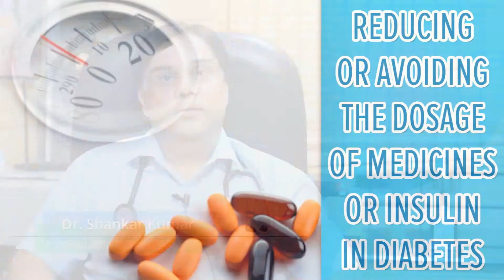Can I avoid medication after I have controlled my sugar level? - Dr. Shankar Kumar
This is a very wrong conception that the patients have. Control of sugars is very very important. The fasting blood sugar levels should be always less than 130 milli grams and after food, it should be less than 180 milli grams. The HbA1c should be less than 7. Once patients attains this target, they try to stop or reduce medication on their own. This should not happen. If they do so, the control is again lost and they will go back to high blood glucose levels which can pose a threat again and cause complications..